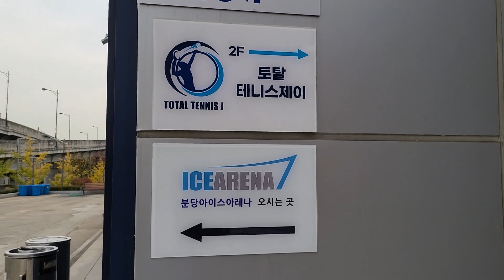[토탈테니스제이] 성남에 풀코트 실내 테니스장이 생겼다고??!! 서브연습도 가능!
경기 성남시 분당구 대왕판교로34번길 23 2층 토탈테니스제이

네이버검색  "토탈테니스제이"